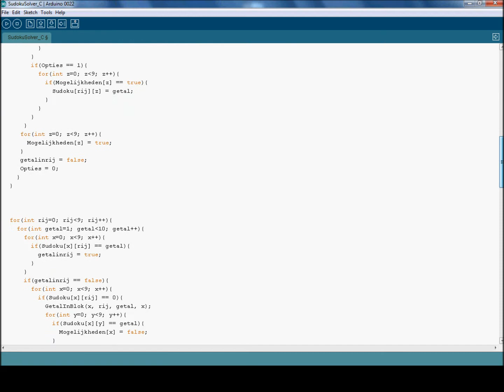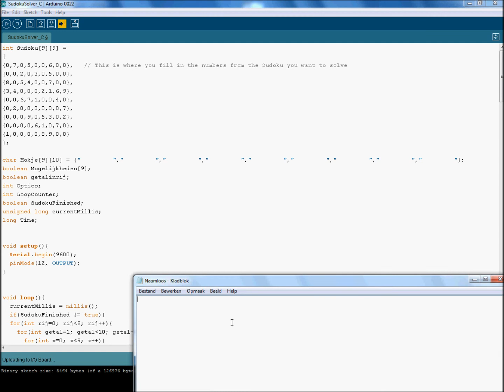Arduino: Sudoku Solver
This is a video of my Sudoku Solver that I programmed